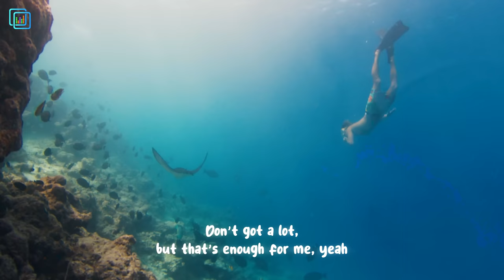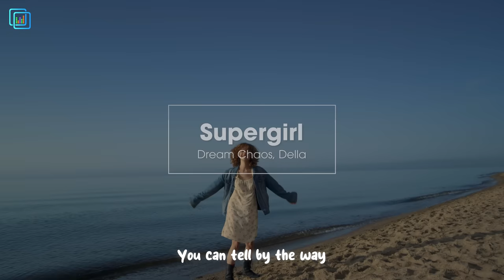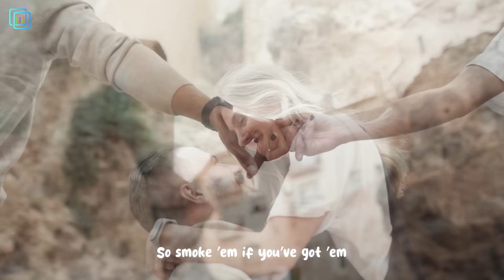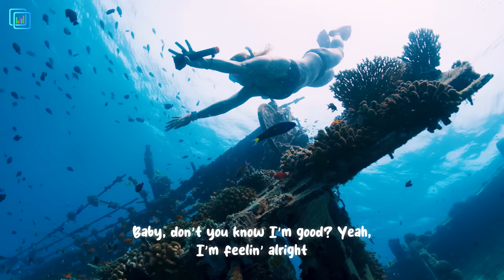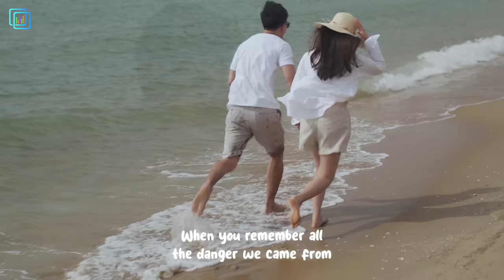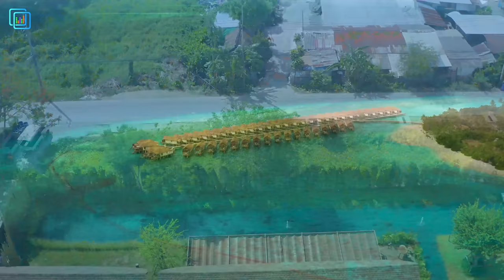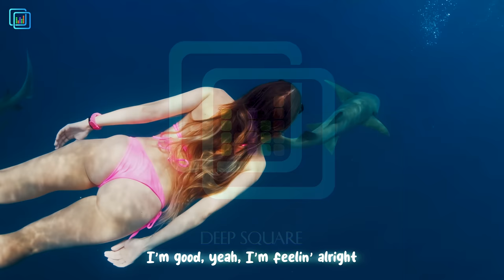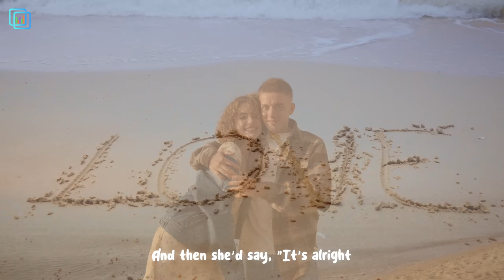Summer Music Mix 2023 🌈 The Best Of Vocal Deep House Music Mix 2023 🌈 Mega Hits 2023 #01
00:00 Dj Alex Man, Dj Diac, HALUNA - I’m Blue
03:11 Dj Goja, Magic Phase - Calm Down
06:13 Dream Chaos, Della - Supergirl
09:30 HALUNA, PACANI - Lost On You
12:08 Harddope, LexMorris, Veronica Bravo - Flowers
14:23 LexMorris, HALUNA - Summertime Sadness
17:04 LexMorris, Michelle Ray - What Is Love
19:59 Alban Chela, Mike L, Overheat - Love Yourself
23:05 Alosa, Michelle Ray - Attention
25:57 Alosa, Nomeli - The Rhytm of the Night
28:39 Alosa, Sara Phillips - Cool Kids
31:04 Ben Plum, Tart - What Do You Mean
33:59 Boostereo, Veronica Bravo - Apologize
36:47 Le Bober, Britt - Sugar
39:44 Le Bober, Polly Belycee - Robbers
42:34 LexMorris, PACANI, HALUNA - Outside
45:05 Max Martis , Elise Lieberth - Deja Vu
47:51 Max Martis, Rachel Morgan Perry - Someone You Loved
50:14 Max Martis, Veronica Bravo - One Last Time
53:10 PACANI ft. Veronica Bravo - Cool For The Summer (VIP Edit)
56:17 Twin, Jessica Chertock - Close To Me
58:56 Twin, Jessica Chertock - Habits
1:01:25 Twin, Jessica Chertock - Hot N Cold
1:03:56 Twin, Veronica Pichardo - Right Now
1:07:26 Veronica Bravo, PHURS - Can't Get You Out Of My Head